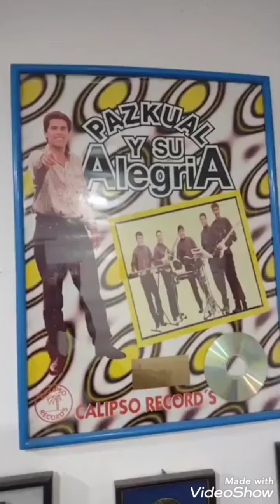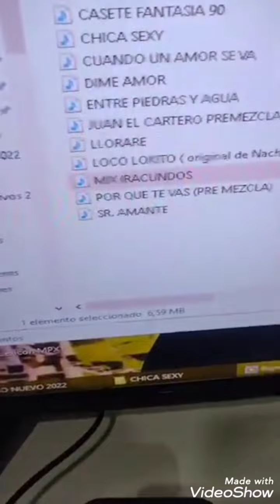Paskual Ramirez - En los Estudio de Grabación con lo nuevo 2022 - y Carlitos de sonido Escorpion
paskual Ramirez  en los estudios de grabación con lo nuevo 2022 con temas del recuerdo y Carlitos vocalista de grupo escorpión de vallenar